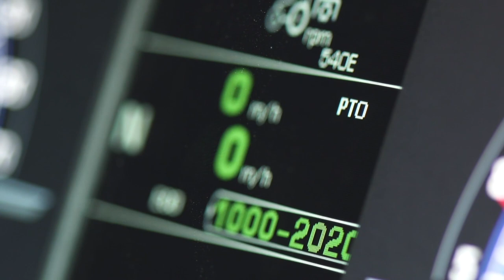De SAME Frutteto CVT S - Krachtig en eenvoudig te bedienen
Het efficiënte aandrijfsysteem biedt maximale prestaties, zelfs met de meest veeleisende uitrusting, terwijl de brede stuurhoek het mogelijk maakt zelfs op de krapste wendakkers te keren, met de helft van het normaal benodigde aantal omwentelingen van het stuurwiel, dankzij de SDD-functie.